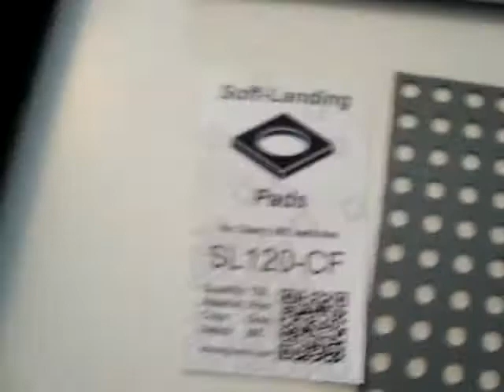Sound_comparisonK60_MK80.MPG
Comparison in sound between the red switches on Corsair K60 dampened and un-dampened and comparing to blue switches of the QPad MK-80 also with and with out dampers.